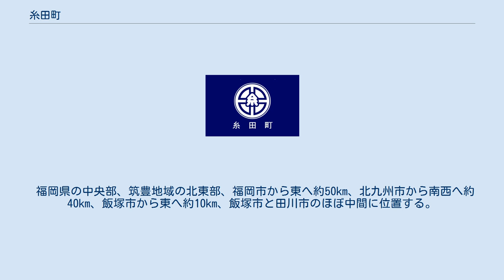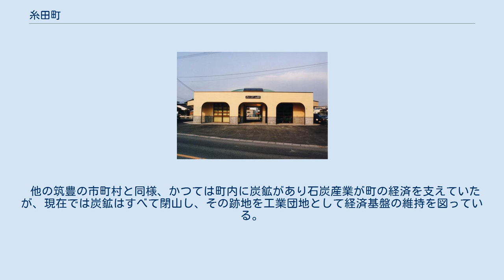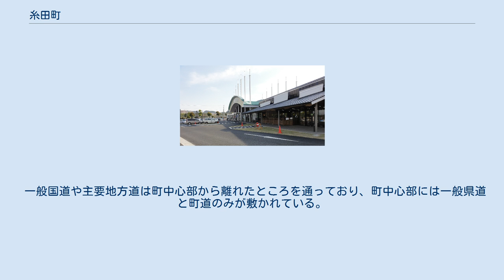糸田町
糸田町（いとだまち）は、福岡県の中央部に位置する町である。
田川郡に属しており、筑豊を構成する自治体の一つでもある。
 福岡県の中央部、筑豊地域の北東部、福岡市から東へ約50km、北九州市から南西へ約40km、飯塚市から東へ約10km、飯塚市と田川市のほぼ中間に位置する。
 町の東部は盆地となっており、平成筑豊鉄道（糸田線）・県道420号線・中元寺川が並行して町域を南北に貫いている。
この周辺部が町の中心地となっている。
町西部は烏尾峠と呼ばれる山地であり、古代は筑前国と豊前国を結ぶ国境地帯として多くの通行人が訪れた。
現在でも国道201号筑豊烏尾トンネルが4車線で整備されるなど、交通の要所となっている。
 この町には大字がなく、住所は『福岡県田川郡糸田町○○番地○○』と表示する。
 町内に大字は存在しない。
 他の筑豊の市町村と同様、かつては町内に炭鉱があり石炭産業が町の経済を支えていたが、現在では炭鉱はすべて閉山し、その跡地を工業団地として経済基盤の維持を図っている。
またバラ・洋ラン・イチゴ・ミニトマトなどの園芸作物の栽培が行われているほか、特産物として木工芸品が生産されている。
 糸田駅 空港はなし。
最寄り空港は福岡空港・北九州空港。
 西鉄バスグループ（西鉄バス筑豊）による運行。
 一般国道や主要地方道は町中心部から離れたところを通っており、町中心部には一般県道と町道のみが敷かれている。
 高速道路 町内には通っていない。
最寄りインターチェンジは以下の通り。
 一般国道 県道